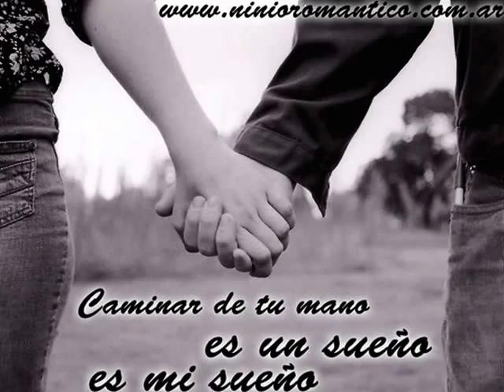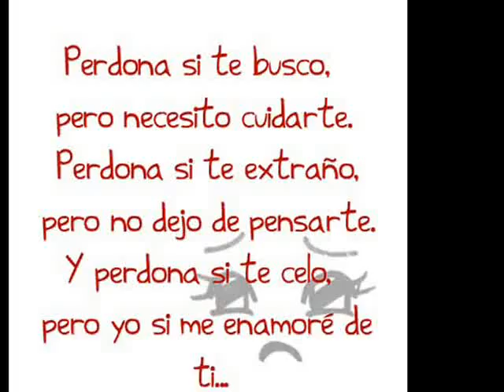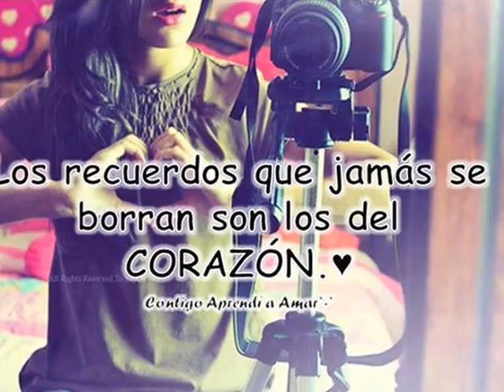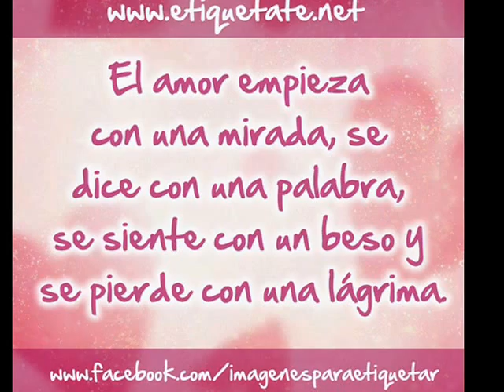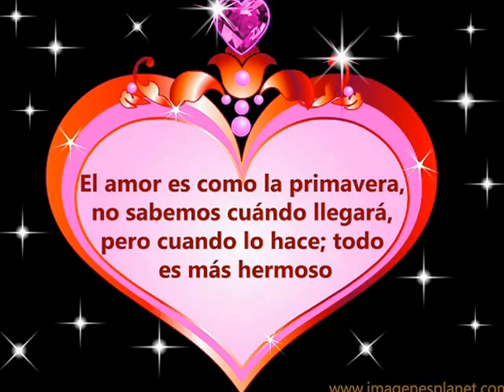Poema AJENOS LOS DOS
Autor y Voz Jorge Humberto González Gallego
Música clásica libre de Youtube-
Concierto de Violín- Beethoven- 519.604